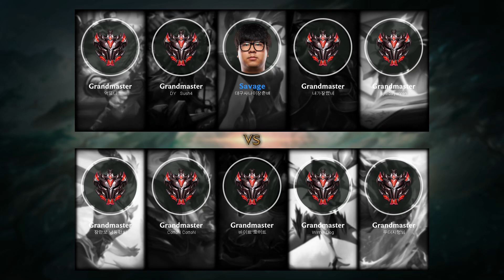Camille Mid vs Nocturne - KR Grandmaster Patch 9.17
- Runes: 00:18 (Press the Attack)
- Damage dealt: 30:00
- Ability & Build: 29:49
- Skin: Coven Camille